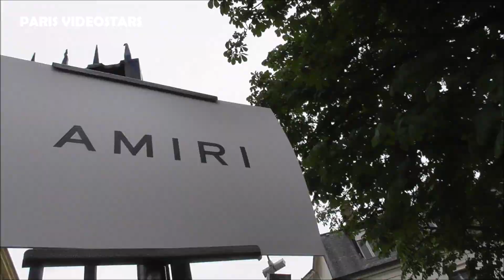Caelan Moriarty @ Paris Fashion Week 22 june 2023 show Amiri